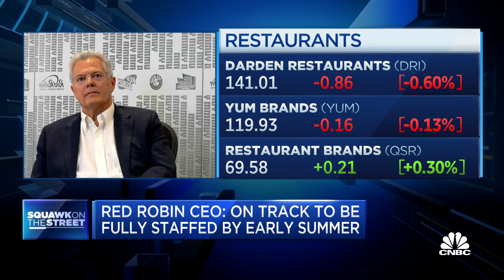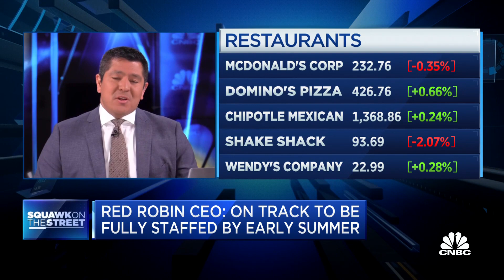Red Robin CEO on reopening, labor shortage and menu prices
Red Robin president and CEO Paul Murphy joins 'Squawk on the Street' to discuss what the company is doing to reopen and be fully staffed by summer.